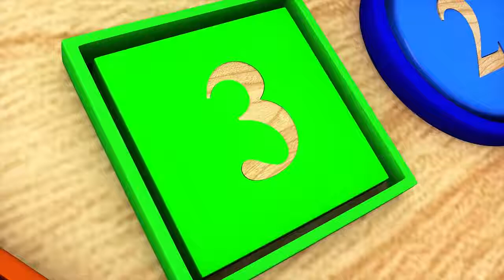Learn Colors With Baby Make Cocktail By Milk Cow